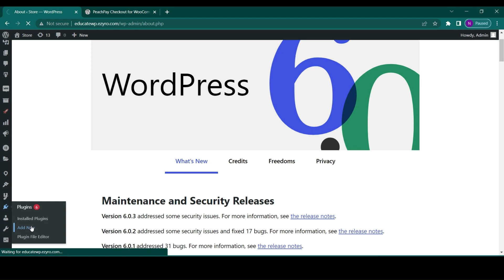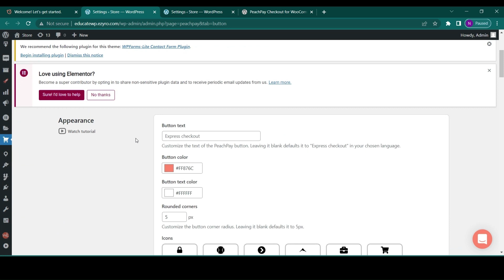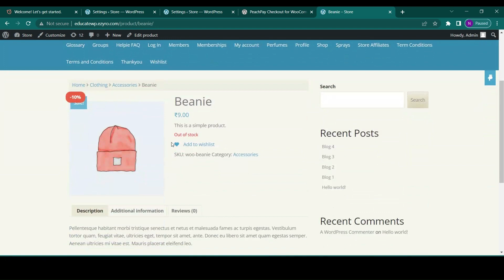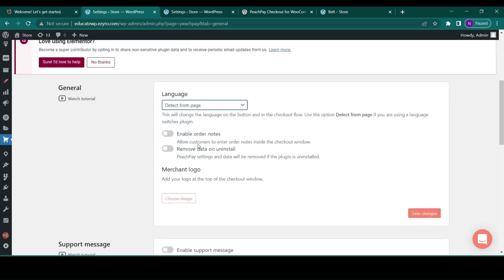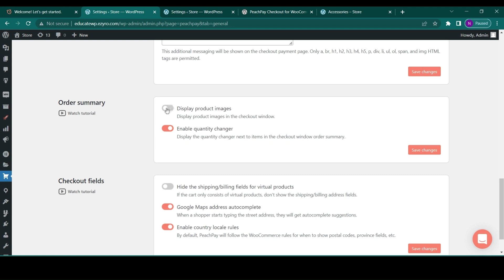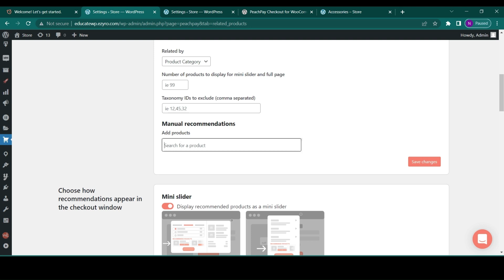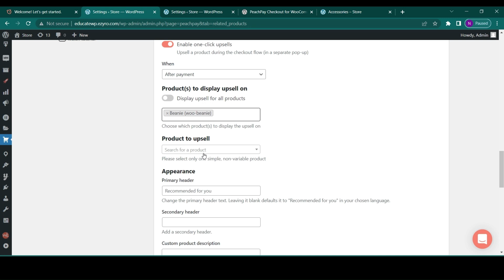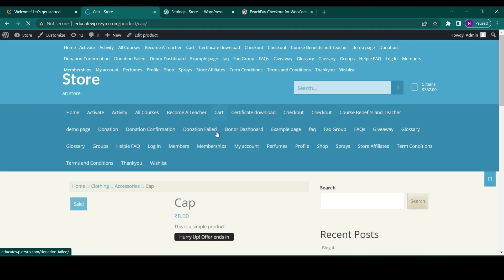Enable Configurable Checkout page using Peach Pay Checkout | EducateWP 2023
Your checkout page is the number one cause of lost sales. We’re here to change that.

PeachPay is the only all-in-one, conversion-optimized, stable, and configurable checkout and payments solution for WooCommerce.payment.

What does PeachPay do?

PAYMENT METHODS
Connect and manage all your payments in one place.

All payment providers in one plugin — Connect your Stripe, Square, PayPal, Authorize.net, or Amazon Pay account in seconds
Offer shoppers alternate payment methods — credit/debit cards, Apple and Google Pay, Affirm, Klarna, Afterpay (Clearpay), US bank account ACH, Bancontact, Giropay, iDEAL, Sofort, Przelewy24, EPS, PayPal Pay in 3, PayPal Pay in 4
Do you sell expensive items and pay high fees? — Configure minimum and maximum cart amounts for when certain payment methods should show
Want to restrict payment methods to certain countries and currencies? — You’re in full control if you want. Don’t care? We have it taken care of with sensible defaults
Accept purchase orders with PeachPay’s custom purchase order payment method
Turn on test mode to try out payment methods before going live
Full support for 3D Secure and Strong Customer Authentication (SCA)
Automatic refunds upon order cancellation
For Stripe, if a payment is disputed, PeachPay can automatically mark order status as cancelled
Choose between Capture and Authorize charge type for Stripe card payments

EducateWP- Everything you need to know about WordPress | Comment under the post if you wish us to create videos on plugins.
Get the fresh WordPress tutorials on Educate WP.
WordPress and Woocommerce Tutorials every week on WordPress channels.